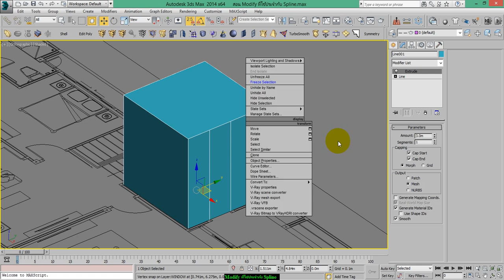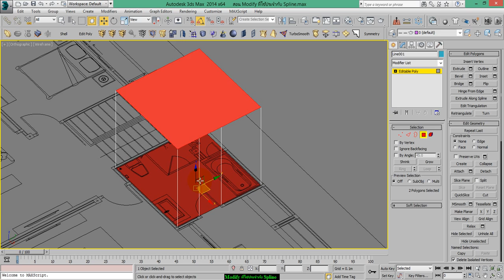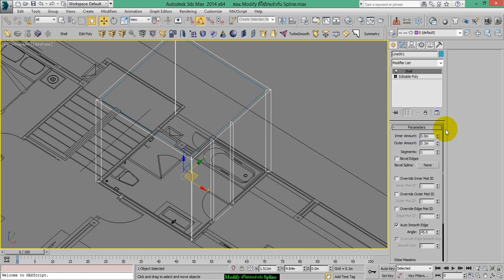Basic : 14. รู้จัก Modify ที่ใช้ประจำกับ Spline ตอนที่ 1 คำสั่ง Extued และ Shell